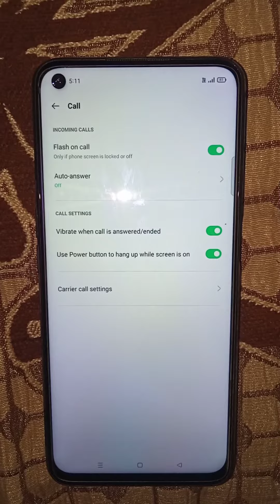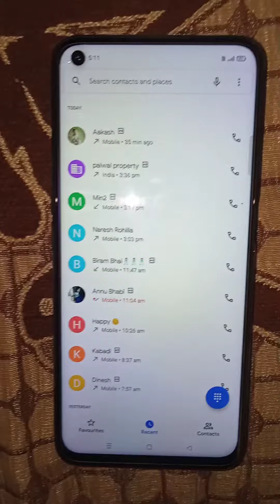How to Enable flash light on incoming calls/Oppo a52,a53,F17pro,a12,a15,a5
Hi friends.

Friends mane is video mein bataya hai ki Oppo phones me flash light on incoming calls kaise Enable kare .Aap es video ke jariye aasani se Oppo phones me flash light on incoming calls options Enable kare sakte hai ok friends.

Enable flash light on incoming calls for Oppo phones.

  ➡️ Govinda Rohilla⬅️